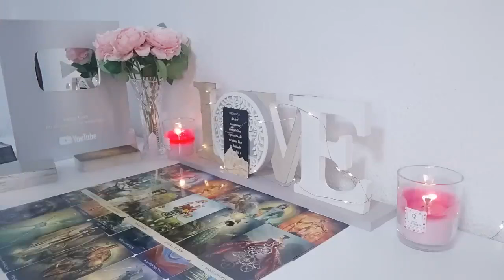LEO❤️‍🔥​An Unexpected Scenario is About to Play Out Between You and This Person👀July Love Reading